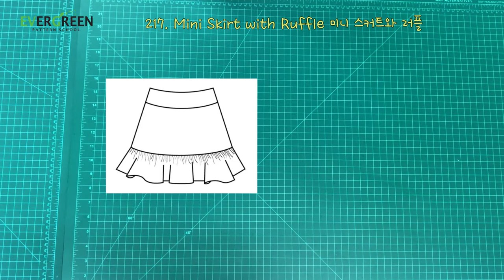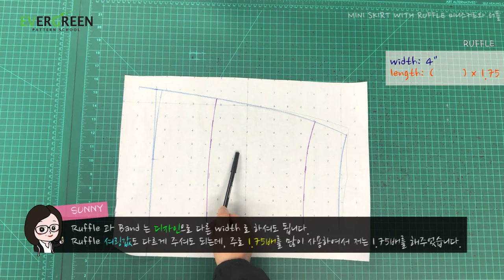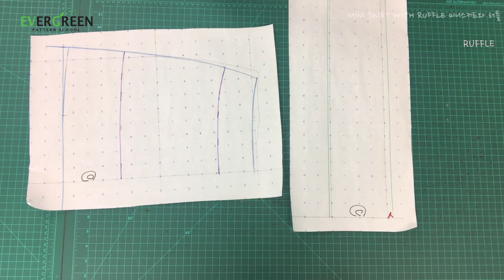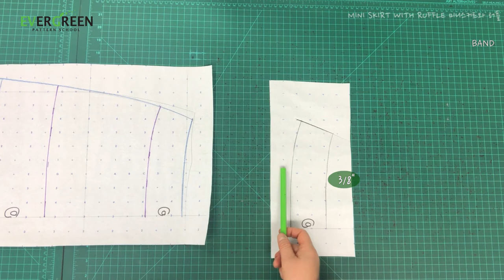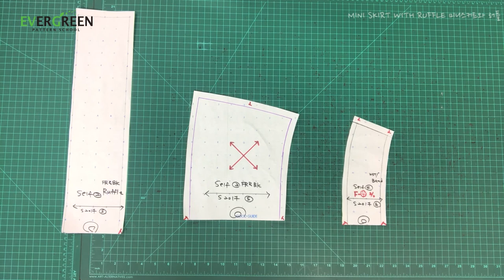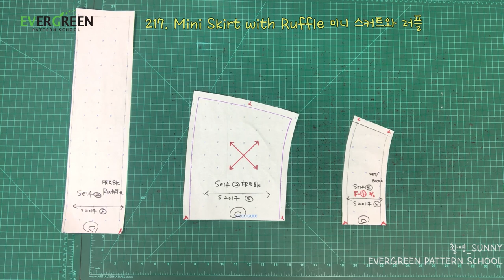[SKIRT II] S217. 러플 미니스커트 MINI SKIRT WITH RUFFLE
[PATTERN I]
SKIRT II : 17. How to draft Mini Skirt with Ruffle [러플 미니스커트]

이번 강의는Mini Skirt with Ruffle미니스커트와 러플패턴뜨는 과정을 보여드리고 있습니다.
1. 무작정 따라하기
2. 반복해서 여러번 듣기
3. 포기하지 말기
즐강하세요~

DIY, Pattern Making

Throughout this video, I am teaching how to draft Mini Skirt with Ruffle.
1. Follow the instructions
2. View repeatedly
3. Do not give up

Intro:
-Logo design by Q
-Camera & Editing by Chloe